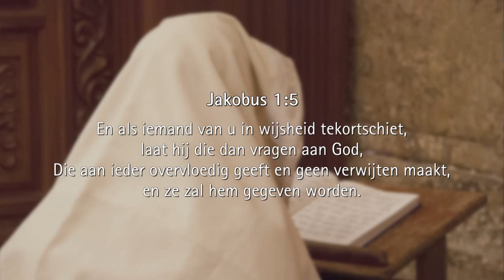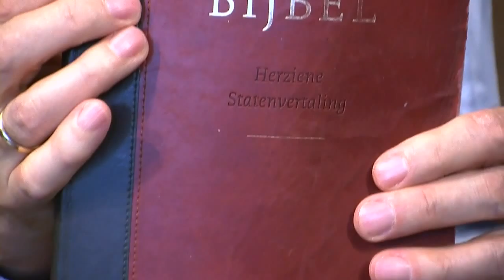Hoe kom ik hieruit? - Jakobus 1:5